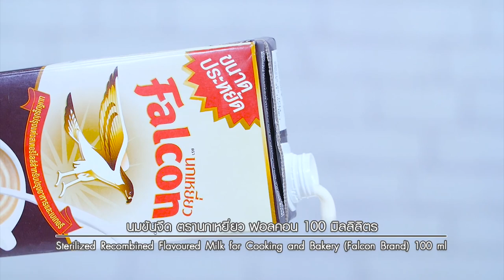ขนมปังสังขยาชาไทยไข่มุก โดย "อ.ยิ่งศักดิ์" อดเปรี้ยวกินหวาน EP.59 | [ 2/3 ]